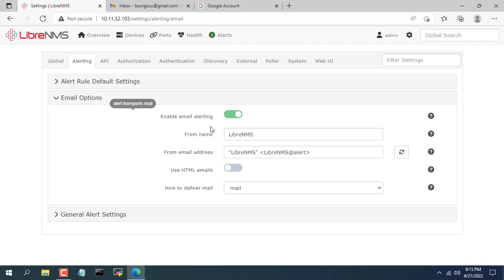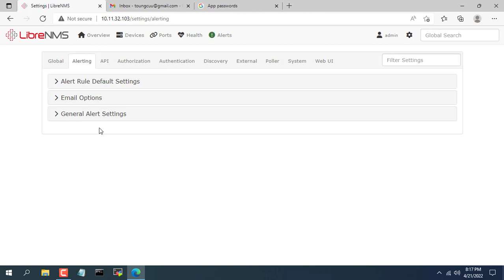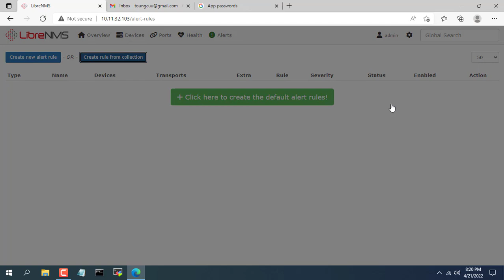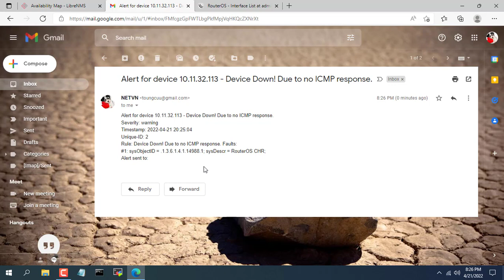LibreNMS, how to send alert to Gmail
You monitor network devices with LibreNMS. And you want to get email notifications to your inbox every time a certain device loses connection. This video will solve that problem for you